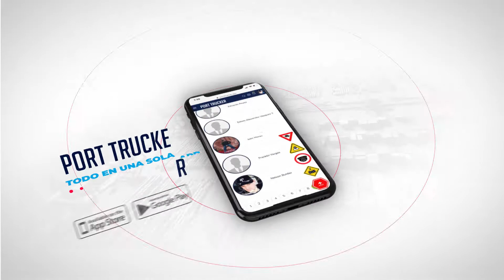Port Trucker App Promo iOS